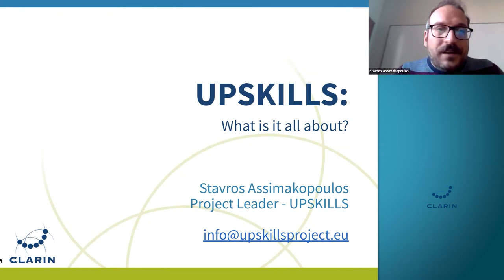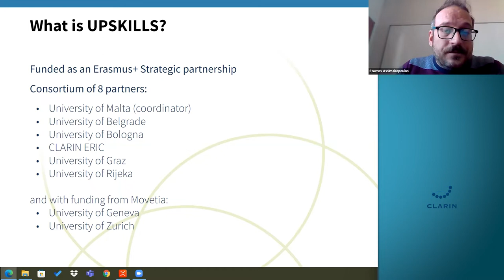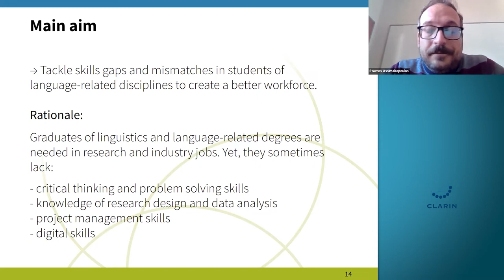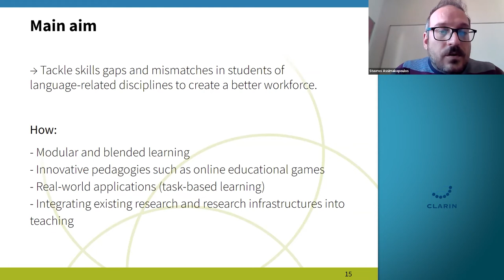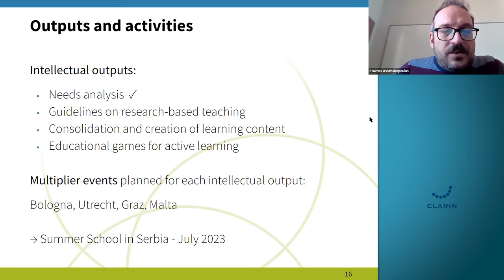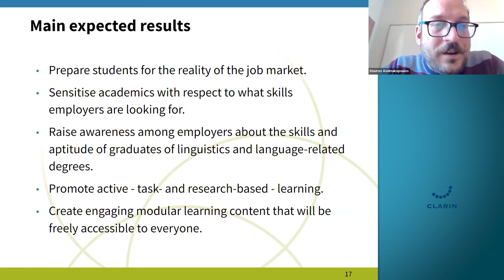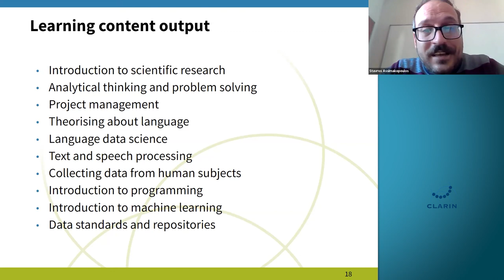Stavros Assimakopoulos: UPSKILLS in a Nutshell